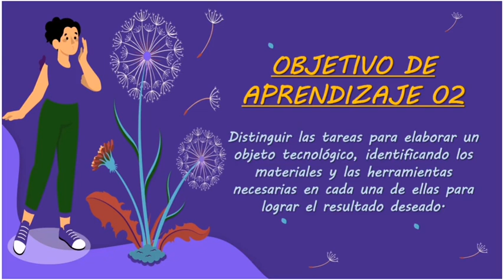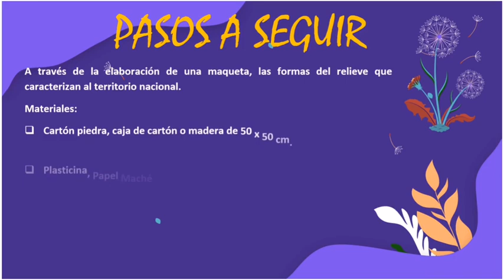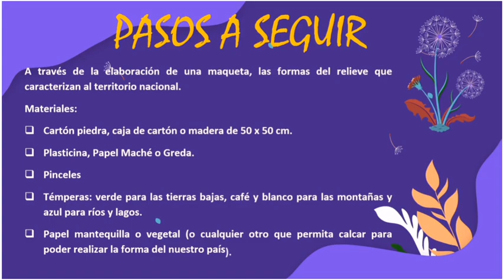Tecnología 8° 2021 Cápsula N° 3 Semana del 17 de mayo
Cápsula de Aprendizaje Educación Tecnológica 8° años Escuela Calicanto, semana del 17 al 20 de mayo de 2021